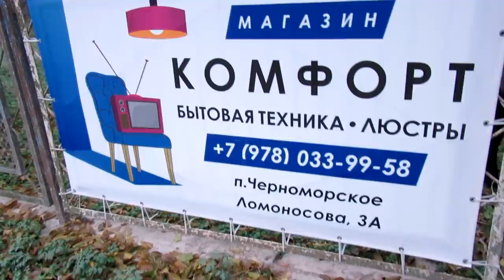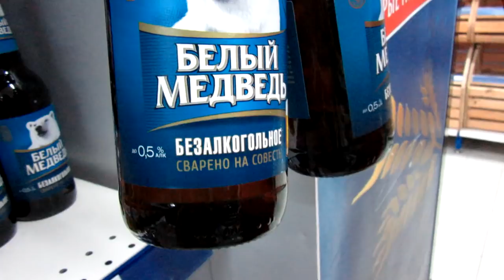Подруга из Мурманска привезла зиму в Крым.